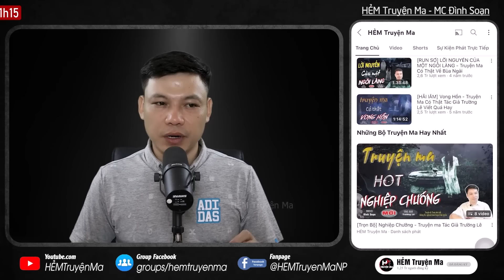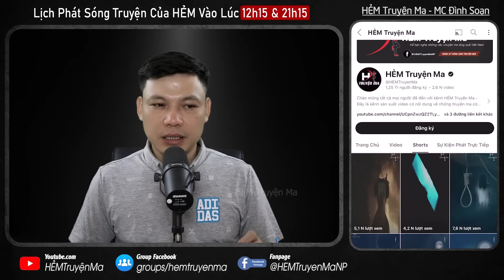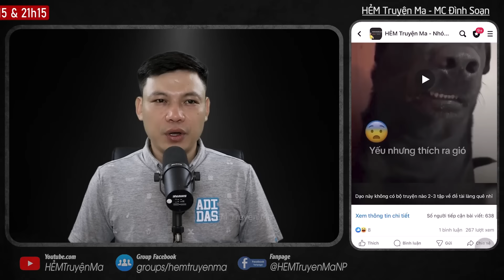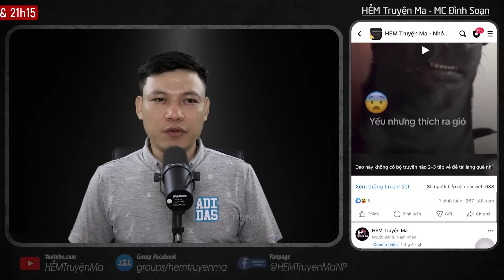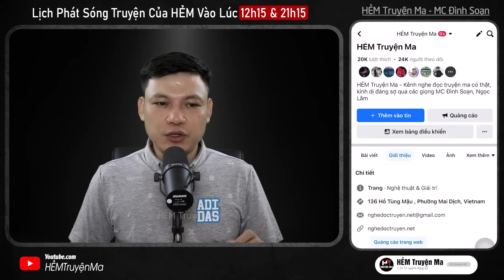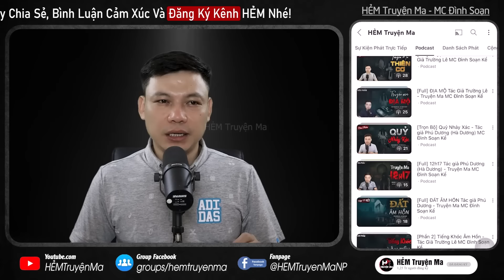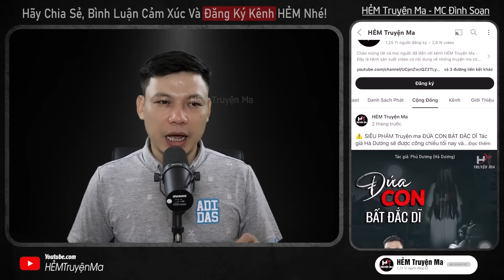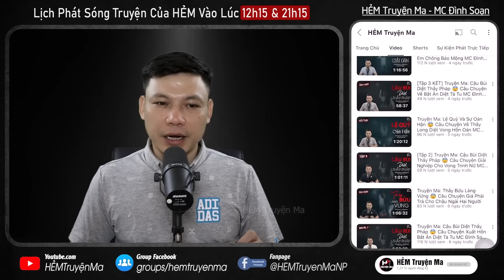Đọc Truyện Ma: ĐẬY HỒN CHI THUẬT - Cậu Cả Trả Mạng Giải Thoát Oan Hồn Uất Hận MC Đình Soạn Kể Hãi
Đọc Truyện Ma: Đậy Hồn Chi Thuật - Kể về cậu cả cậy quyền thế gây ra bao tội ác, những cái chết trẻ oan uổng khiến vong hồn họ không thể siêu thoát quay về tìm cậu cả đòi mạng. Liệu rằng cậu cả có trả hết tội ác hay cả gia đình cậu phải gánh thay đây? Thì quý vị khán thính giả cùng MC Đình Soạn đón nghe câu chuyện ma mới nhất này qua giọng kể MC Đình Soạn.